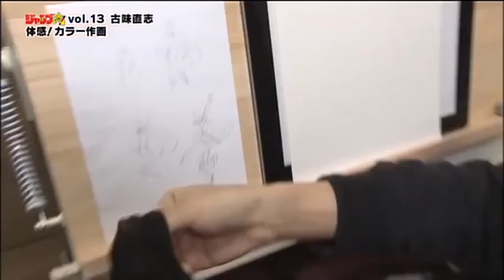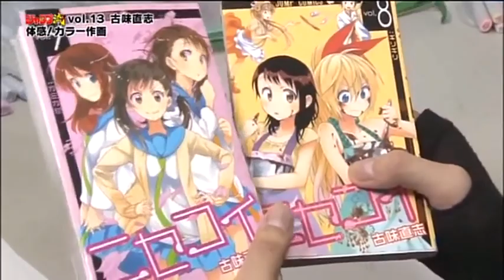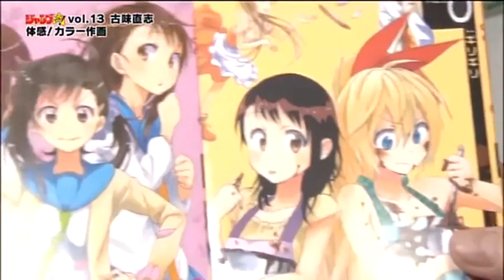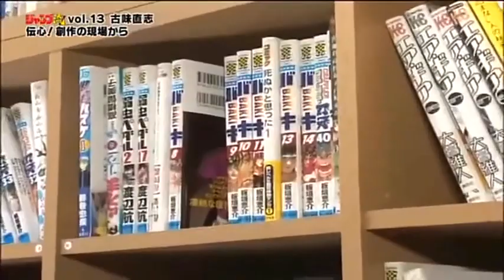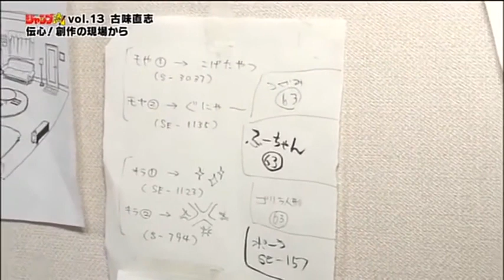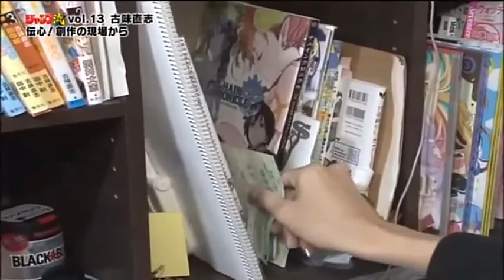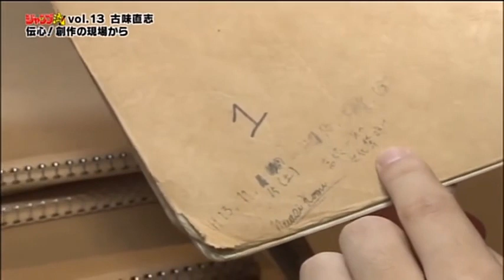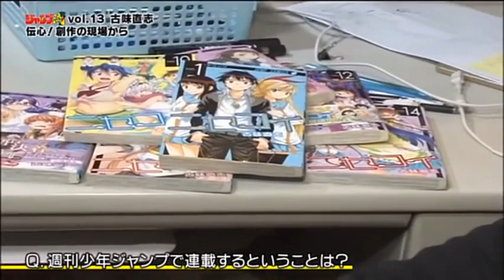Jump Ryu | Volume 13: Naoshi Komi (Nisekoi) JP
Naoshi Komi (古味直志, Komi Naoshi, born March 28, 1986) is a Japanese manga artist.

In 2008, he released Double Arts, which lasted for three tankōbon volumes. His best known and most widely circulated work, Nisekoi, about a pair of high school students from rival gang families that are forced to be a couple, was serialized in Weekly Shōnen Jump, and has spawned a wider media franchise, including an anime series and a live-action film.